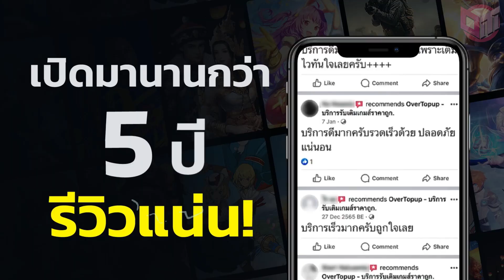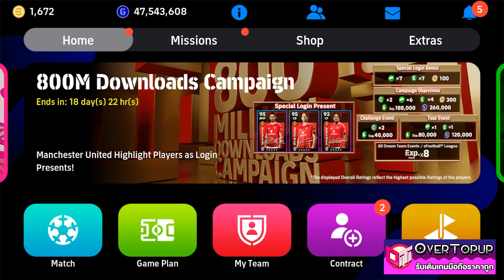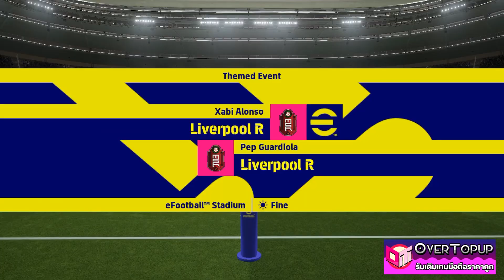eFootball™ 2025 เล่นยังไม่เข้ามือ รีวิว Mohamed Salah daily game